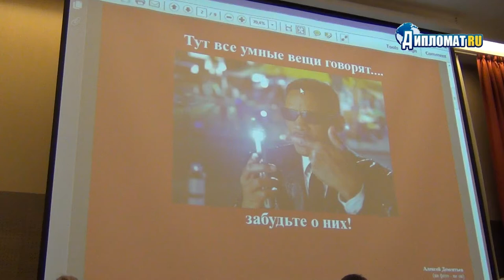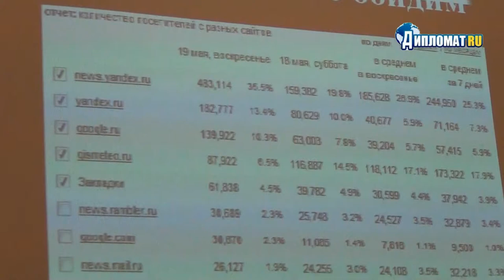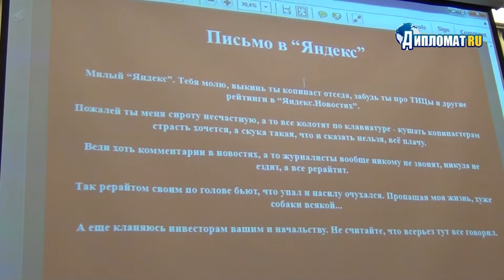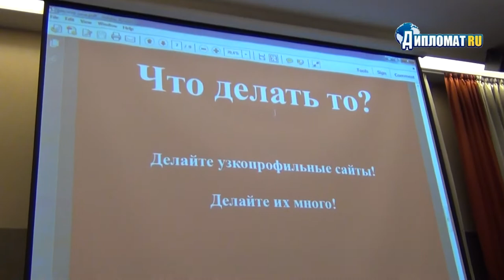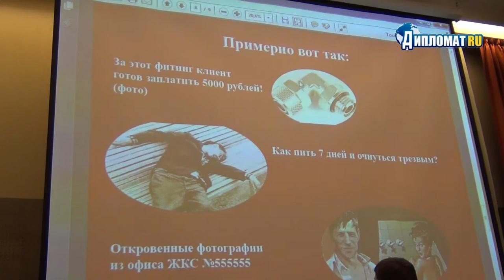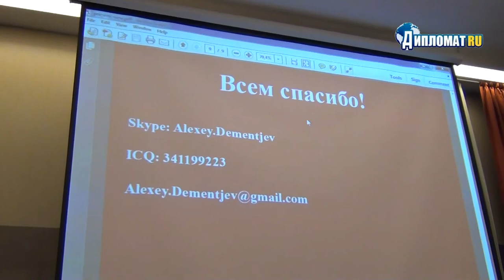Почему яндекс-новости стоит убить?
Конференция СПИК-2013. Выступает главный редактор издания правительства СПб "Петербургский дневник" Алексей Дементьев.